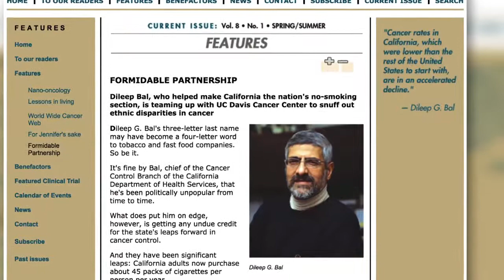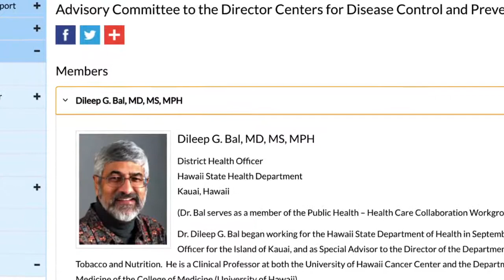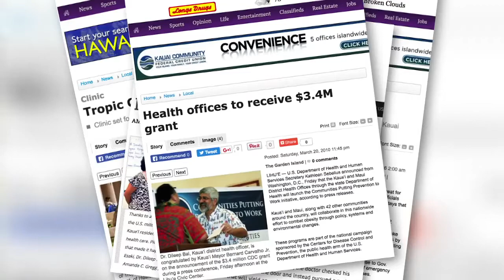2016 Alumni Award of Merit: Dileep G. Bal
Dileep Bal has spent decades fighting the scourges of cancer, obesity, social injustice, and tobacco use, making important contributions to public health worldwide as the founder and former director of California’s legendary Tobacco Control Program and later as president of the American Cancer Society.